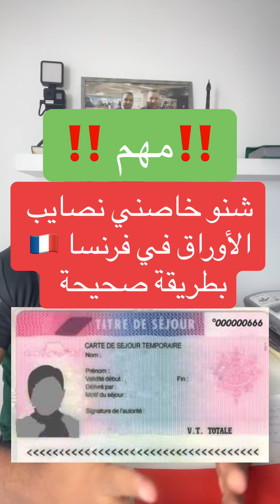أسهل طريقة للإقامة في فرنسا 🇫🇷